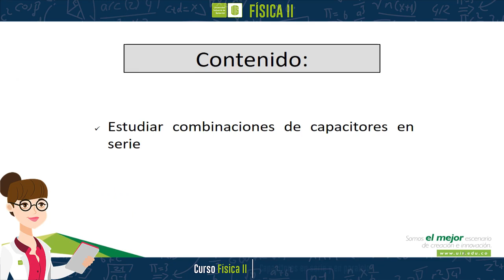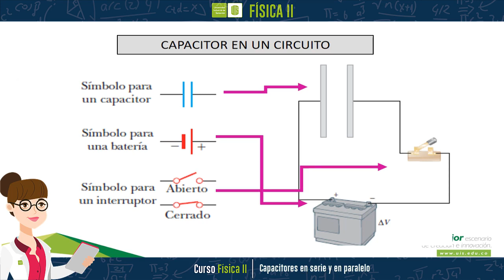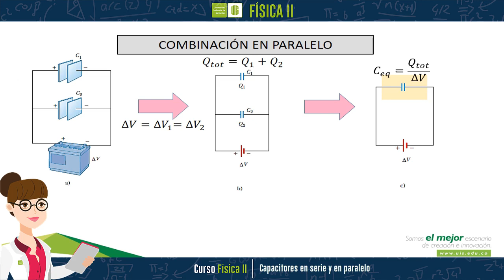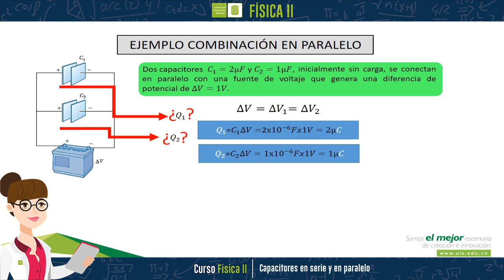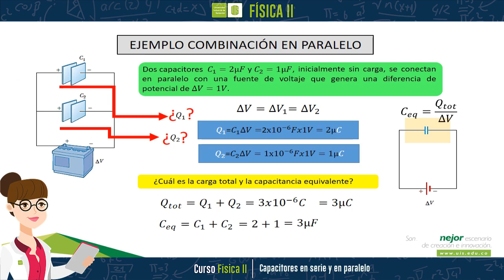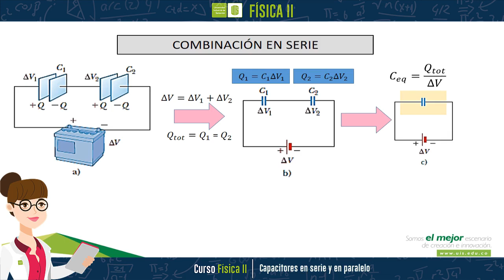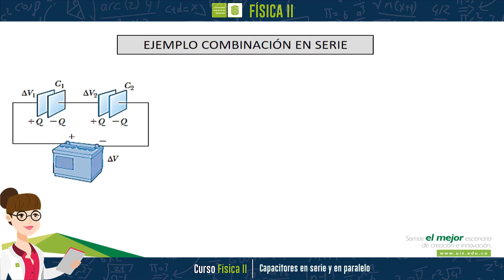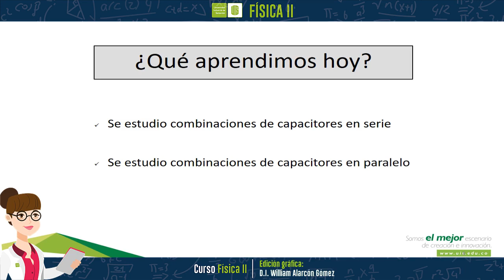Combinación de capacitores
Los capacitores pueden ser empleados en circuitos, ya sean paralelos o en serie; en los primeros la capacitancia equivalente consiste en la suma de las capacitancias de cada condensador, mientras que en el segundo (en los circuitos en serie), se calcula el inverso de la capacitancia equivalente como la suma de los inversos de cada una de las capacitancias individuales.